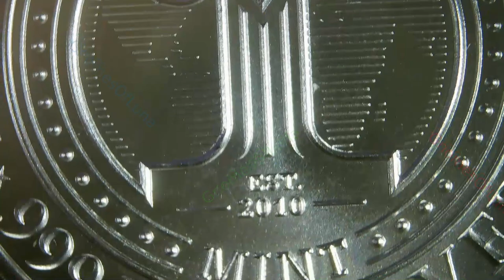2023 UFOs Over The Red Sea / Intaglio Mint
UFOs Over The Red Sea
2023
Intaglio Mint
Limited Mintage

Obverse: UFOs over the RED SEA with Moses below, arms outstretched, holding a staff in his right hand, parting the water.